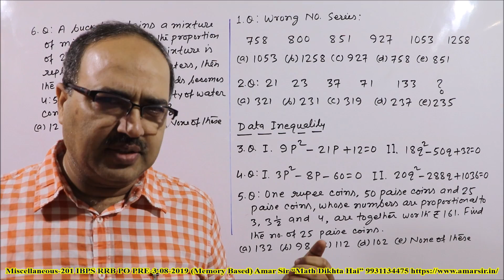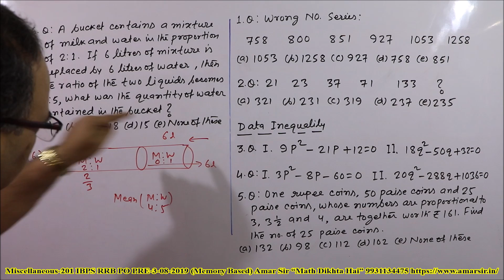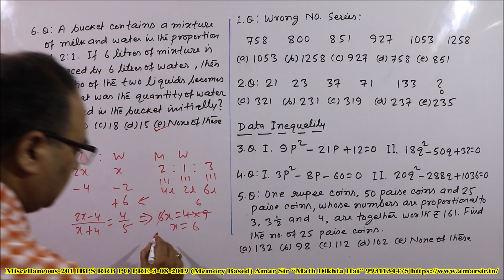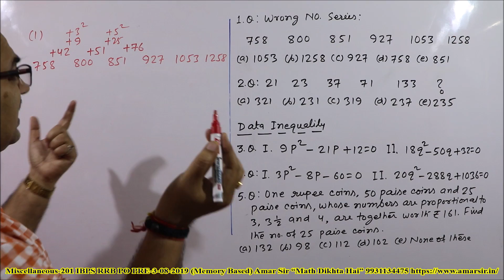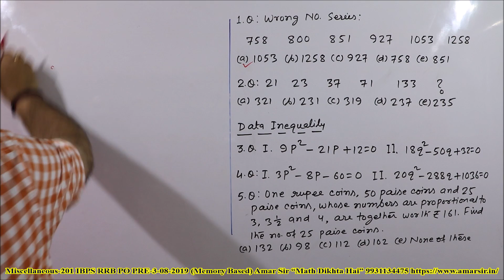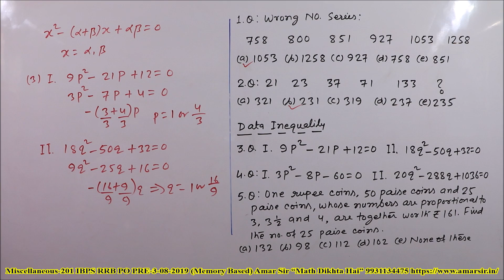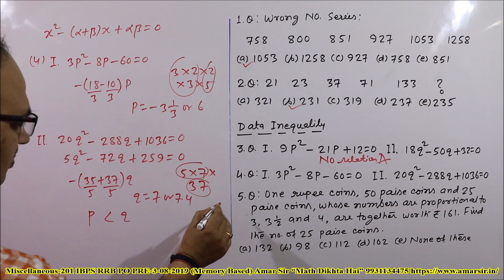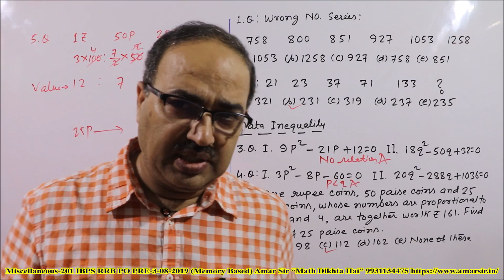Miscellaneous Word Problems-201 IBPS RRB PO PRE-3-08-2019 (Memory Based)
“Miscellaneous Word Questions-201” is a VIDEO EPISODE of Six Memory Based Questions of IBPS RRB PO PRE, held on 3rd August, 2019. These questions are from the chapters- Number Series, Data Inequality, Ratio and Proportion and Method of Alligation. All the questions have been solved by unique objective method. You will get confidence from this Episode and you will do better in the other upcoming exams also. “Math Dikhta Hai.” All the best!

Special Live Class Batch for IBPS PO (PRE + MAIN) Complete Math
Live Class Full Course for IBPS PO, 2019 is going to start from 5th August, to 17th October, 2019 on my
The course link is given above.
It will be free for all full courses for new students as well as already enrolled all students.

Amar Sir: Competitive Exams: This Telegram channel is for Competitive Exams

* Amar Sir Live Class
* Dream Job Online Test Series
* Amar Sir Live Class and Dream Job Online Test Series are free with all full Courses (For Limited Period):
* RRB NTPC Mathematics: (Complete Syllabus)
* SSC CGL: Complete Quant
* SBI PO Pre (Complete Quant)
* SBI PO Main Data Analysis and Data Interpretation
* SBI Clerk (Pre + Main): (Complete Quant)
* IBPS PO Pre: (Complete Quant)
* IBPS RRB Clerk (Pre + Main): (Complete Quant)

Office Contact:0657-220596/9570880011